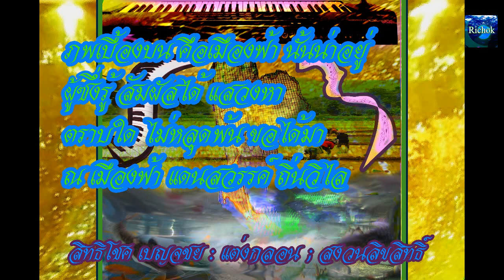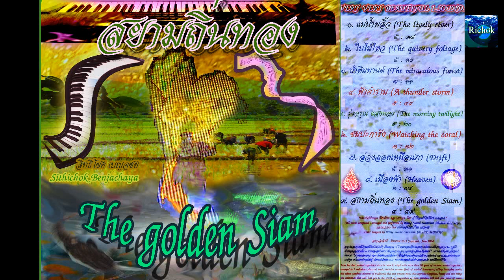8. เมืองฟ้า ชุด สยามถิ่นทอง ดนตรีไพเราะมาก ; Heaven ; Very Beautiful Music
8. เมืองฟ้า ชุด สยามถิ่นทอง ดนตรีไพเราะมาก ; Heaven ; Very Beautiful Music / คือผลงานเพลงชุดแรกที่ทำรวมเป็นชุดในชีวิตการแต่งเพลงบรรเลง โดย สิทธิโชค เบญจชย ชุดนี้ นำความเป็นไทยแต่บรรเลงด้วยเครื่องดนตรีตะวันตกคือ ซินธิไซเซอร์ ให้ความเป็นไทยโบราณแต่มีความทันสมัยอยู่ในความรู้สึก แต่งทำนองขึ้นใหม่เมื่อนานมาแล้วครับ สำหรับคนฟังคนตรีเข้าใจจะชื่นชมว่าไพเราะมาก ชอบมาก ส่วนคนที่ฟังไม่เป็นหรือไม่เข้าใจก็จะงงว่าเพลงอะไร ..เชิญไปรับฟังครับ
อุดหนุนงานเพลงสปา เพลงสมาธิ เพลงกล่อมนอนหลับ และเพลงบรรเลงต่างๆ โทร.